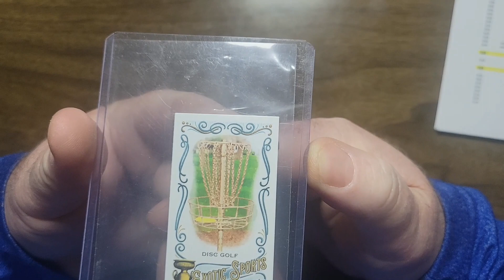My Disc Golf Trading Card Collection 2018 Topps Allen and Ginter Exotic Sports